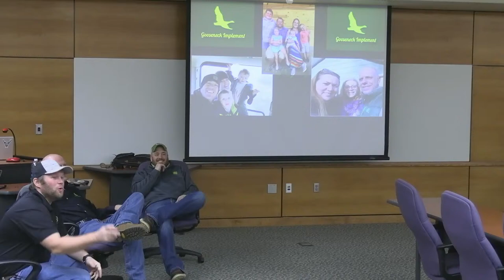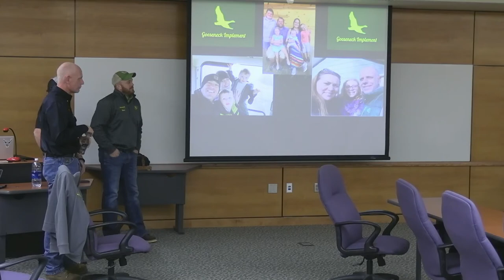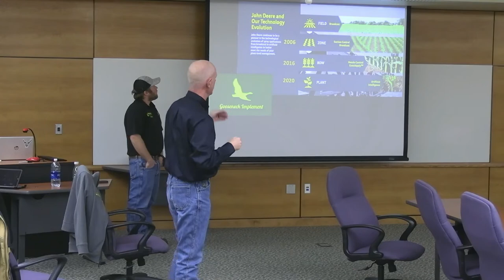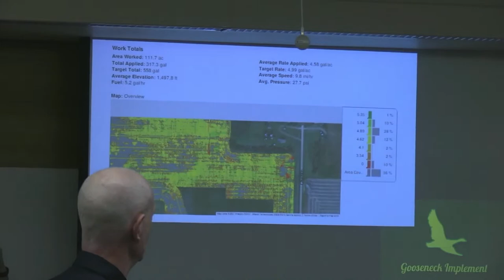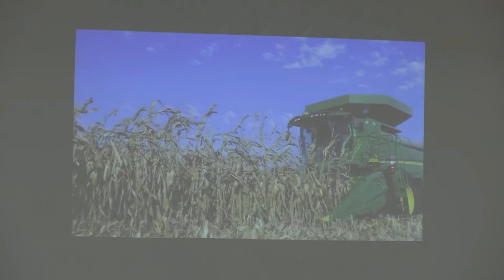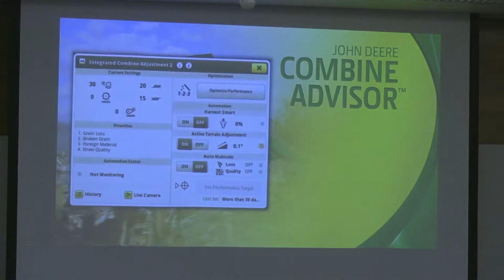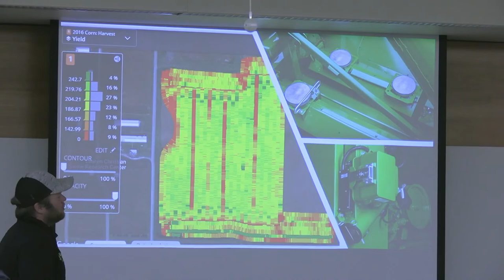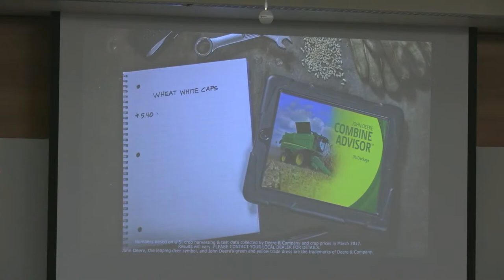Campus Read with Gooseneck Implement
An informal, round table discussion with Gooseneck Implement on the effect of yield increases and sustainability in production agriculture, and technology solutions.